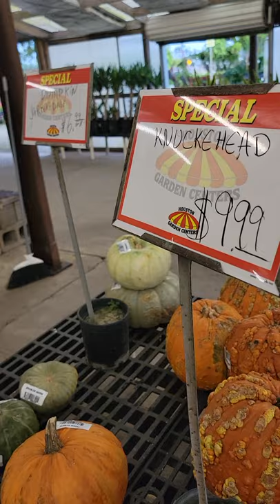Pumpkins. thank you Lord Jesus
Hawaii, USA. Beautiful Sunset. Praise God